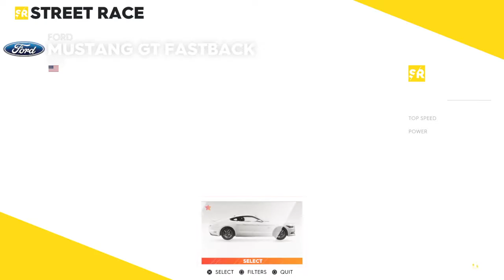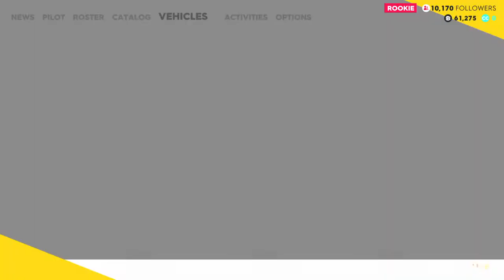lytning_stryke's Live PS4 Broadcast